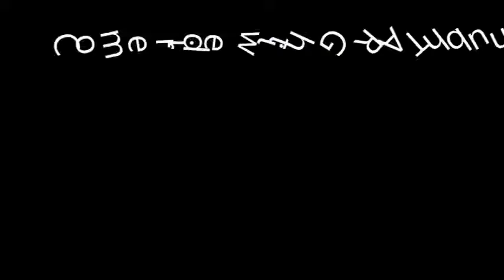Part 2 of 3 Sturgis 1992 wild and free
well if you watched part one of this video series you're going to get an idea of what part 2 and 3 is going to be like. Yes there's no nudity in this video. Not much anyway. You'll have to follow the instructions if you want to see more of the wildness that happens back in the 90s. This is Sturgis 1992 and the surrounding areas
there's a lot more to alzada than just one bar full of bikers and their lady friends. It is said that Billy the Kid once had a shoot out there and killed the sheriff or at least shot him. click on this link below to find out more about Stoneville AKA alzada Montana.

Here are some YouTubers that I recommend,

A special thanks to contributors, Salvo, Ron F. Philip M. Paul S. Charlie B.aka pinevilledogmanblood, Monte, Lee O. Iron Man Larry, Christopher O.  Will M. Jim A. Aka Thunder, Shane O., Kurtis S. James  S.  James  W.  Bill M. Bruce H.  Jocelyn  H.  Jackie H.  John F .  Marina R. Clint N.  Wallace.  Jack R. MD 168, David W .  Ted Z. Larry B.  Gunner,  Tim S. ChuckE and others